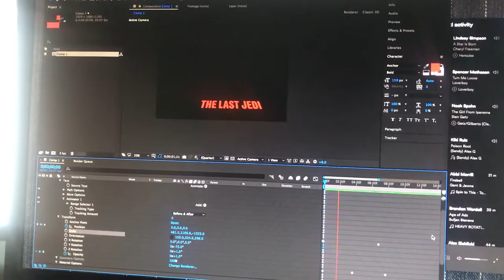THE 20 TACO TACO BELL CHALLENGE!! | Vlog 6